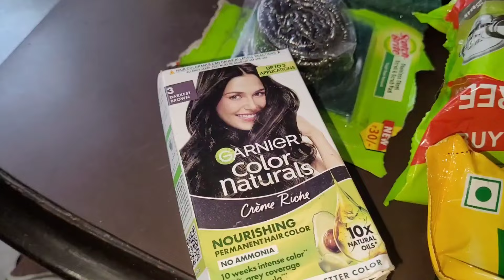ਅੱਜ ਵੱਡੀ ਖੁਸ਼ਖ਼ਬਰੀ ਮਿਲੀ 😊ਸਵੇਰ ਤੋਂ ਸ਼ਾਮ ਕੰਮ ਹੀ ਕੰਮ ਖੁਸ਼ੀ ਮਿਲੇ ਹੋਰ ਵੀ ਹਿੰਮਤ ਵੱਧ ਜਾਂਦੀ ਪਹਿਲਾਂ ਤਾਂ ਡਰ ਗਈ ਸੀ